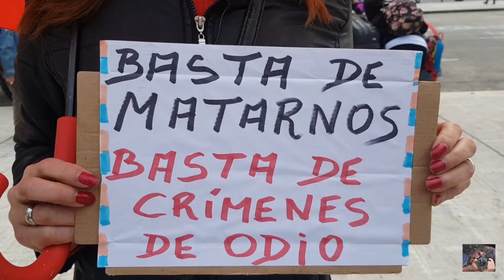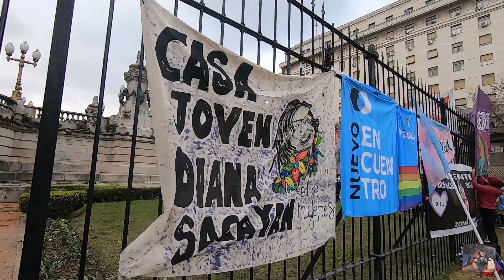Dia Internacional del Orgullo Gay y LGBT - Asi se vivió en Buenos Aires, Argentina - 28J - 2021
El movimiento LGBTI+ recuerda a "quienes no pueden tener una vida digna" en su jornada de lucha

El movimiento LGBTI+ realizó hoy la sexta edición de la Marcha Plurinacional Antirracista contra los Travesticidios, Transfemicidios y Transhomicidios en la plaza del Congreso, donde recuerdan que "hoy es una fecha de reclamo y de mucha lucha para decir basta, una jornada de denuncia y para recordar a todas las muertas".

La ciudad de Buenos Aires es escenario de una serie de actividades por el Día Internacional del Orgullo LGBTI+, entre las que se destacan la sexta edición de la Marcha Plurinacional contra los Travesticidios, Transfemicidios y Transhomicidios, el lanzamiento de la campaña JugáLimpio y la realización de una pegatina reclamando justicia por el crimen de Octavio Romero, cuyo caso llegó a la CIDH.

En este marco, manifestantes entrevistadas por Télam en la Plaza del Congreso, recordaron a sus compañeras mayores de 40 años, quienes "sufrieron violencia institucional, no pudieron tener una vida digna y muchas de ellas están viviendo en la miseria".

La marcha de hoy, que es la primera en incorporar la expresión "transhomicidios", fue convocada por más de 30 organizaciones LGBTI+ con distintas consignas para denunciar y visibilizar los crímenes de odio y la violencia estructural, reclamar la aparición con vida de Tehuel y exigir políticas públicas de reparación histórica para las diversidades.

Say Sacayán, hermano trans de Diana Sacayán y Coordinador del Movimiento Antidiscriminatorio de Liberación (MAL), dijo a Télam que "estamos planteando la figura política del transhomicidio, que es la muerte de las transmasculinidades, y expresando las violencias que sufren los cuerpos transmasculinos y la invisibilización de las violencias que atravesamos en todos los ámbitos".

Cientos de activistas esperaban la lectura del documento con música y baile para celebrar los derechos adquiridos, pero también para denunciar y visibilizar la violencia estructural.

También portaron carteles que interrogan "¿Dónde está Tehuel?", el joven trans desaparecido hace más de tres meses cuando iba a una entrevista de trabajo.

Por su parte, Marcela Tobaldi, mujer trans, referente de la Asociación civil La Rosa Naranja, dijo a Télam que "esta marcha se inicia hace seis años con el travesticidio de Diana Sacayán, la historia del movimiento travesti, es una historia plagada de muerte".

"Para nosotras, la fecha de hoy es de reclamo y de mucha lucha para decir basta, es un día denuncia y para recordar a todas las muertas".

Tobaldi agregó que "nos falta el reconocimiento de la violencia institucional que sufrieron las compañeras mayores de 40 años, que no pudieron tener una vida digna, muchas de ellas viviendo en pobreza y miseria".

Y adelantó que "la próxima ley que vamos a trabajar es la reparación histórica por la violencia estructural".

"Necesitamos cambiar el paradigma de lo que nos pasa, tenemos que detener las muertes a temprana edad, no podemos seguir mirando para otro lado", concluyó.

"El colectivo travesti trans tiene una expectativa de vida de 35 o 40 años, eso significa que hay una estructura de violencia que atraviesa todos los aspectos de la vida de las personas travesti trans, que han sido históricamente abandonados", explicó Say Sacayán.

"Basta de Travesticidios", "Basta de transfemicidios", "Basta de transhomicidios" y "Aparición con vida de Tehuel Ya", son las principales consignas del acto convocado por 36 organizaciones de la Diversidad Sexual.

Entre ellas el Movimiento Antidiscriminatorio de Liberación, Conurbanes por la Diversidad, Asociación Civil Siete Colores, La Cámpora Diversia, Mujeres Trans de Argentina, Frente Orgullo y Lucha, Hombres Trans Argentinos, Cooperativa Nadia Echazú, La Rosa Naranja, Villeres Disidentes, Otrans, Mocha Celis, Correpi, 100% Diversidad y Derechos, Infancias Libres y Mumalá, entre otras.